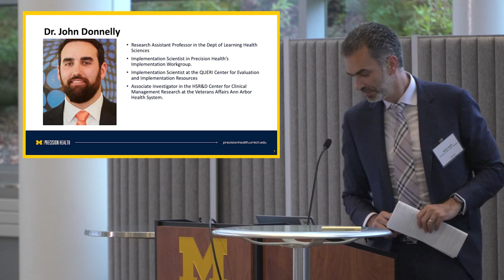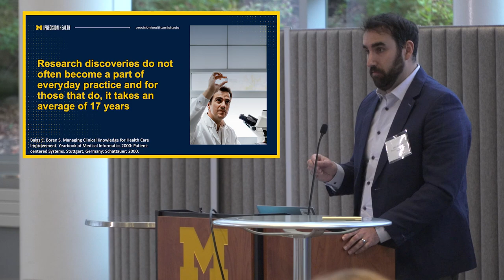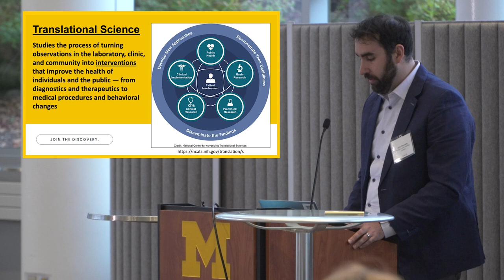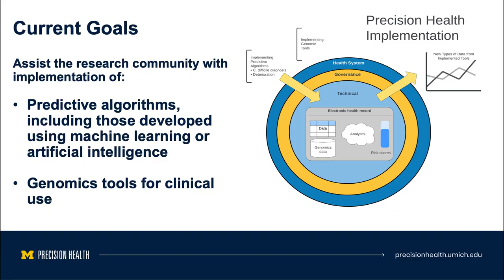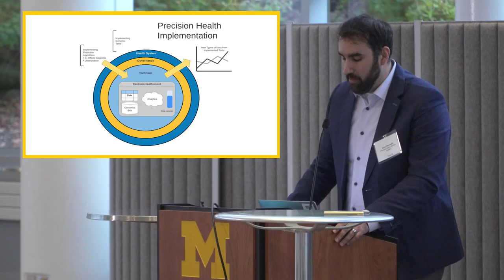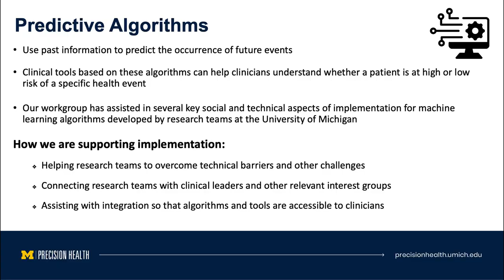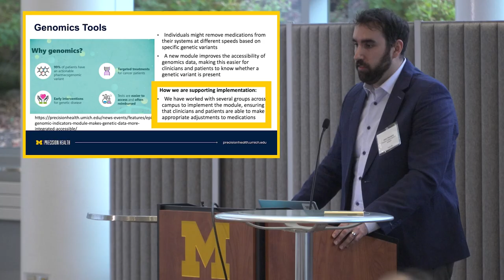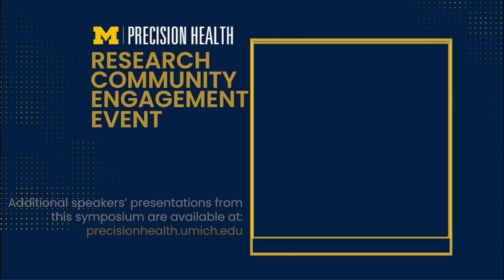John Donnelly, Health Implementation - Precision Health’s Research Community Event 10-13-23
John Donnelly, Health Implementation – Precision Health’s Research Community Engagement Event 10-13-23